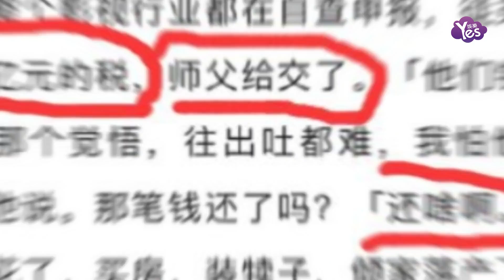趙本山給徒弟補近億稅額 還專門成立部門驗尿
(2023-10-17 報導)